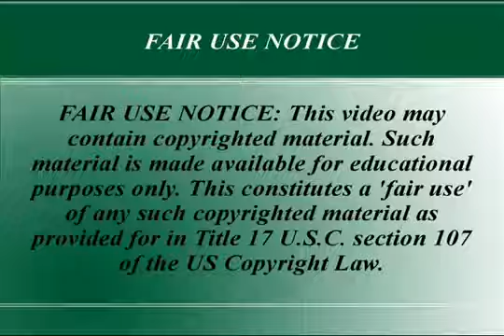Judge Napolitano: Rep. Kucinich on Obama's Illegal & UNCONSTITUTIONAL War In Libya. - 2017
Judge Napolitano interviews Representative Dennis J. Kucinich (D - OH) on warmonger Obama's illegal war in Libya. It's refreshing to see Rep. Kucinich taking .

How To Go To Heaven: 10 congressmen, including Dennis Kucinich, sue Obama over strikes in Libya By .

Judge Napolitano on the Illegal war in Libya and the Patriot Act. Judge Napolitano does an excellent job of explaining the violation of our civil liberties and the .